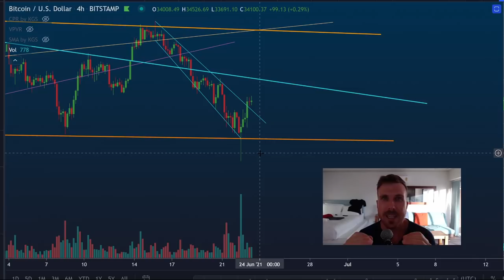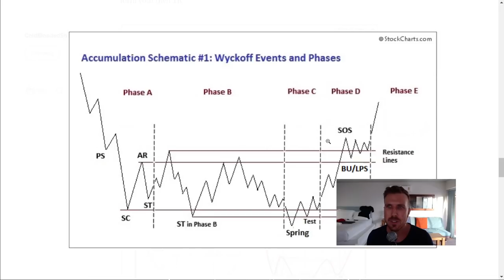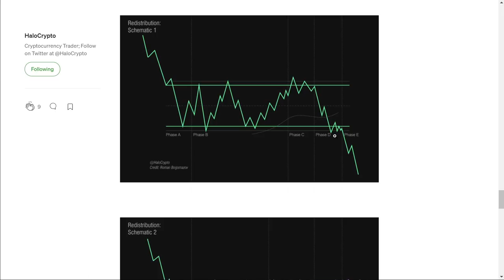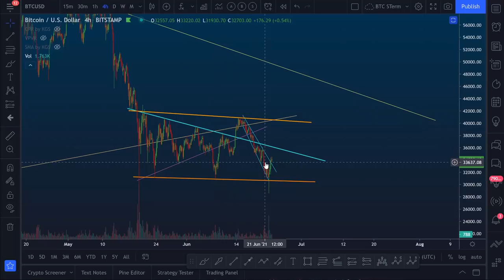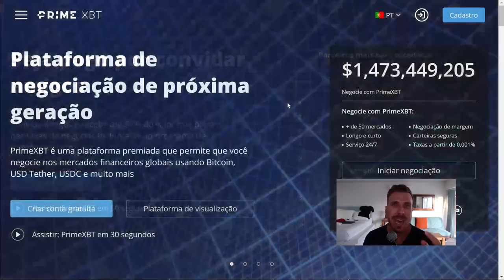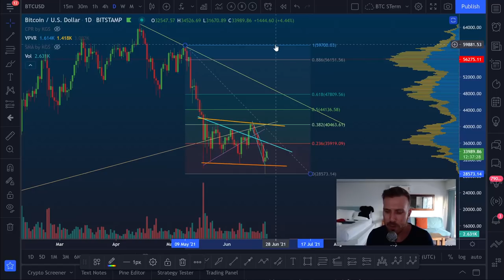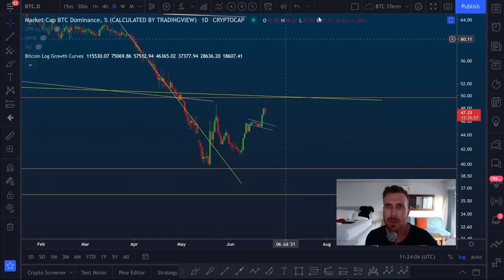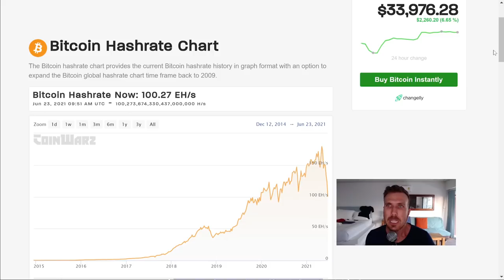BITCOIN: TUDO SOB CONTROLE!! [Pelo menos por enquanto...]